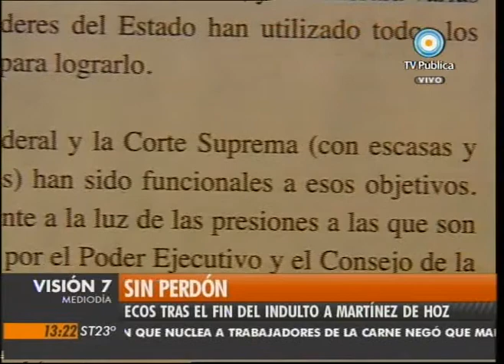Visión Siete: Respuesta a Martínez de Hoz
Repercusiones sobre la publicación de una solicitada del ex ministro de Economía de la dictadura, José Alfredo Martínez de Hoz, que será juzgado porque la Corte declaró inconstitucional su indulto. Emitido por Visión Siete, noticiero de la TV Pública argentina, el miércoles 28 de abril de 2010.